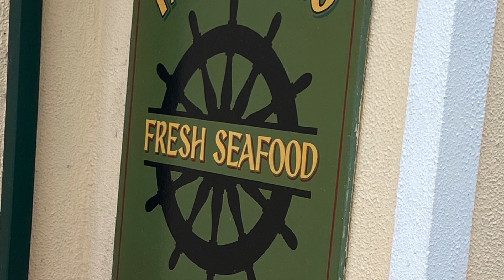The Knitting Project Vlogtober Episode 6 Ireland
Welcome to The  Knitting Project.  Its Vlogtober again! How did it come around so fast.  I am so looking forward to doing daily vlogs again.

Megs Etsy Shop

KALS:

The only rule is to work on a blanket daily.  North Easterly, Cosy Memory, Quilt - if you can work on it in bite sized chunks on a daily bases its in.

Music under licence from Epidemic Sounds